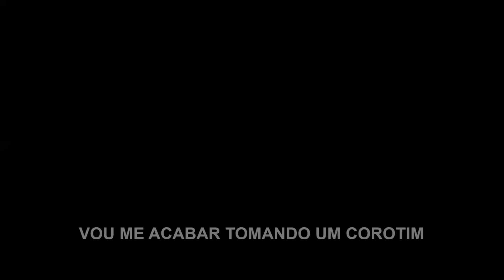Hemerson e Denilson - Corotim Sertanejo (Web Video) Cometa Videos